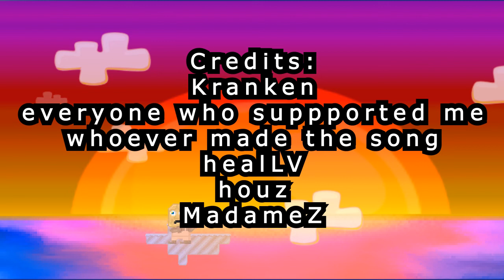baby shark growtopia D:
support the baby block suggestion by madamez